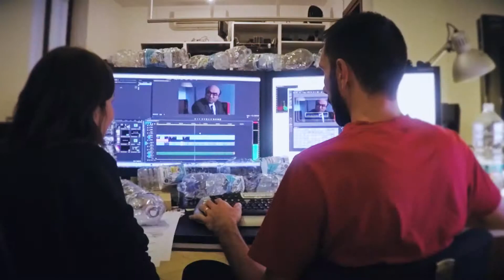MK Backstage Video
A funny backstage clip about the MK project realization.